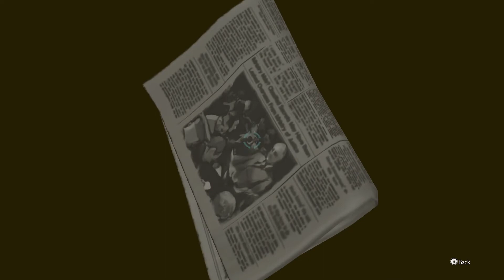LOOK WHO'S BACK - Part 21 | The Great Ace Attorney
Fun fact: I accidently deleted the file with all of my episode titles and descriptions in it. So enjoy this episode of DGS with no context from me I guess!